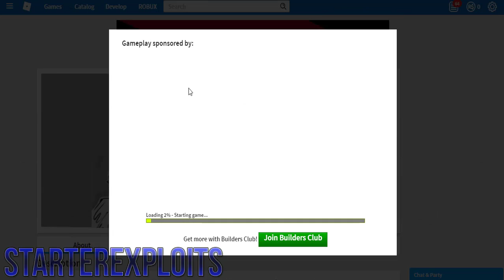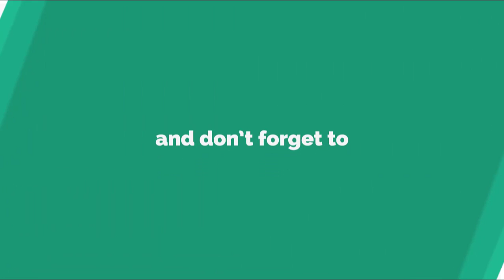ROBLOX Exploit/Hack: Verbhaxx Redux (NEW) FILL, HAMMER & MORE!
This Exploit Is Not Mine. But Thanks To
3dsboy08
Louka - (GIVE SUPPORT TO THEM BELOW!)
For making this possible.